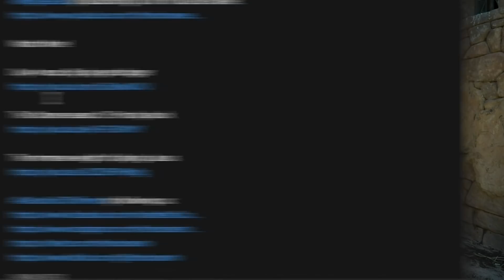Was Jesus close to His cousin, John the Baptist? Day 32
John the Baptist has some big moments this season, and today we filmed some of them. However, we almost didn't get them and needed some rescues to make the day work.